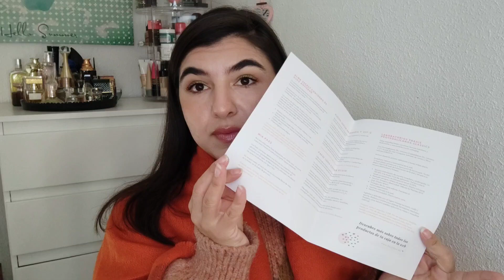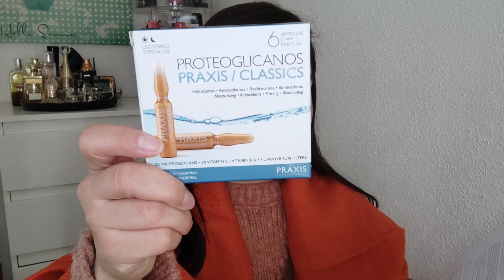BODYBOX ENERO 2022 | Caja Suscripción mensual 16€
MIS REFERIDOS:
- Web Lookfantastic:
- UNETE A Veepee y recibe 10€ con mi código D43F1C8C y así los dos ganamos 10€
- Web Show room privee:
¡Me he acordado de ti! Descubre las mejores ofertas en showroomprive.es. Inscríbete con mi código personal ALIAGU2M. Moda, belleza, decoración... ¡encuentra lo que buscas!